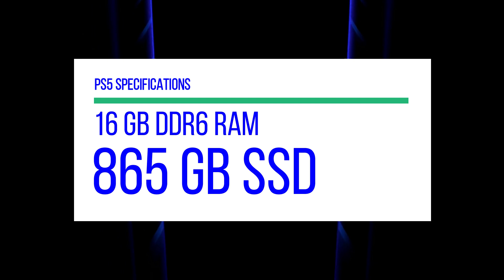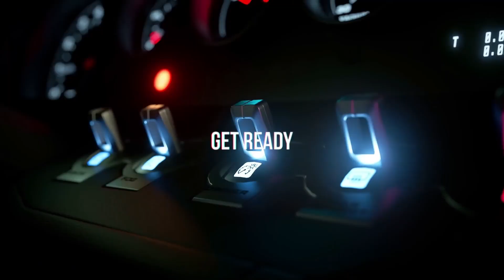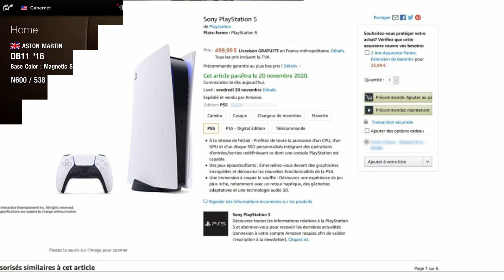sonyps5 Sony Play Station 5 Revealed. Specifications, Features & Price Leak Explained (Hindi)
Aaj hum baat kar rahe hai SONY Ke new Playstation 5 keh baare mai. Uski specifications, features aur price leaked by amazon. Sab kuch aap ko is video mai mill jayega.

Presenter -  Uday Kapoor (uD)